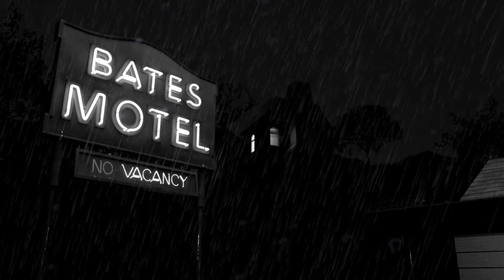[HD] Bates Motel VFX Shot and Breakdown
Composited VFX shot. Models and particle physics in Maya. Rendered in Mental Ray. Composited in Nuke. Audio editing in Blender VSE.